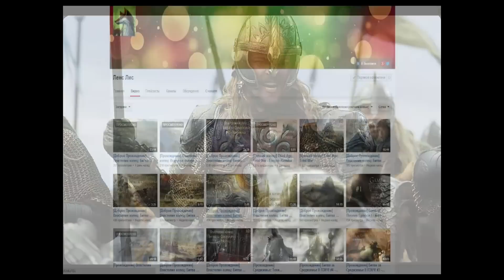Total War:Rome 2 Ярость Спарты. Афины - Ярость Тямыча #7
Ярость Спарты - новое масштабное дополнение для игры Total War: ROME II, которое рассказывает о эллинском мире, позволяя игрокам познакомиться с удивительными событиями Пелопоннесской войны.
Настал 432 до н. э., и греческие полисы утратили покой. На собрании Пелопоннесского союза показное процветание афинян вызвало недовольство Спарты, Коринфа и Беотии, необратимо нарушив политическое равновесие.
Но, хотя фракции объединились против афинян, у каждой из них свои цели. От исхода конфликта зависит будущее всей Греции и то, кто будет владычествовать над эллинским миром.
Персидская империя наблюдает и ждет. Персы готовят войска, чтобы использовать волнения греков ради собственной выгоды.